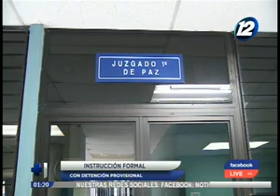Enfrentaron audiencia los tres extrabajadores del Banco Hipotecario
En prisión deberá continuar el expresidente del  Banco Hipotecario

Recordemos que son acusados por los presuntos delitos de lavado de dinero y peculado.